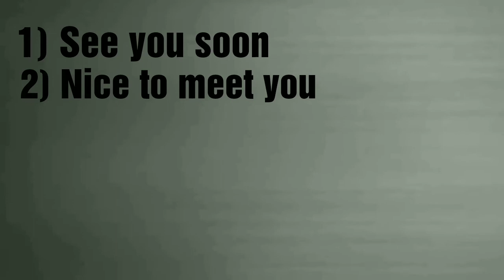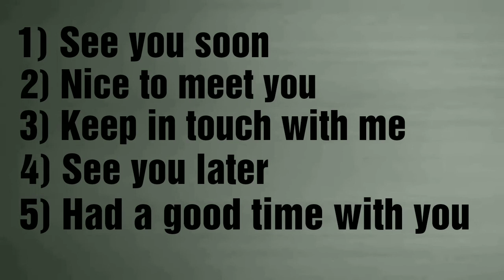Bye कहने के नए तरीके सीखो | Learn New Ways To Say Bye | Path 4 Success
Dosto aaj ki is video me hum baat karne wale hai bye bolne ke naye tariko ke baare me so agr aap jaan na chate ho to is video ko last tak jarur dekhe.

YouTube Gear
1) Boya Mic
2) Tripod
3) Low budget Tripod
4) Gorilla Pod

1) Canon 200D
2) Sony zv1
3) Tripod